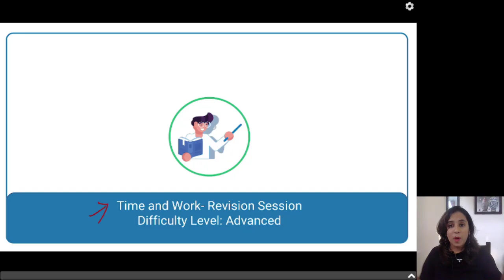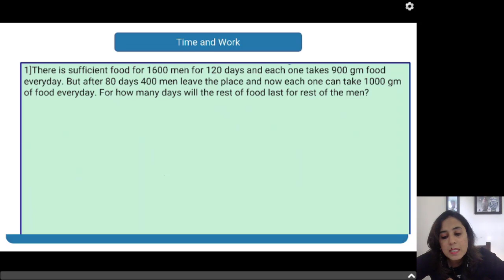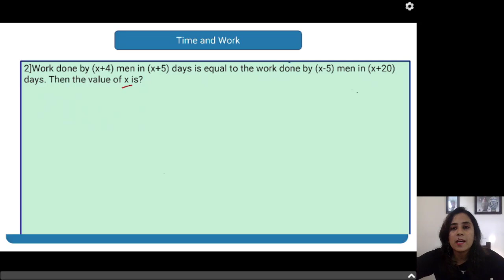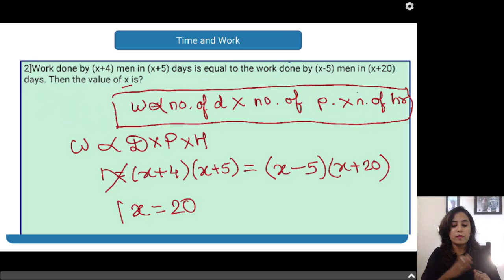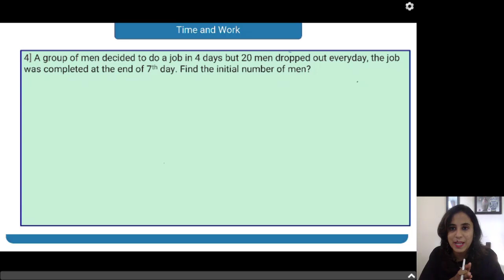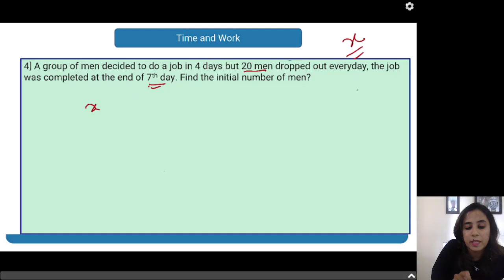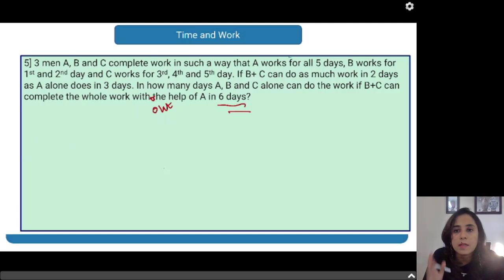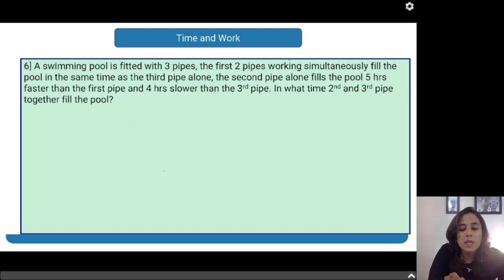RBI 2020-21 | Time & Work | Quantitative Aptitude - by Kasturi Sanap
In this video, I will discuss the Time & Work topic from Quantitative Aptitude which is important for RBI 2020-21.